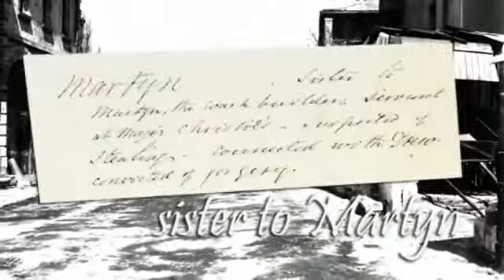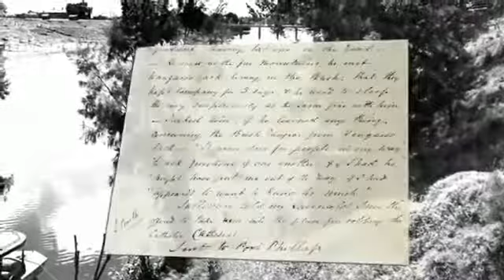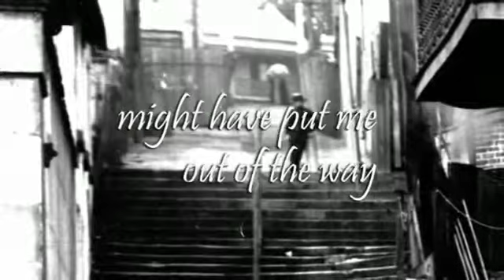The criminal underworld of Sydney in the 1840s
Featuring extracts from the Registry of Flash Men narrated by 'William Augustus Miles' (aka Fabian LoSchiavo)
This is a unique insight into the criminal underworld in Sydney during the 1840s. The volume was kept as an official surveillance record by William Augustus Miles who was Superintendent, then Commissioner, of Sydney Police in New South Wales from July 1840 to July 1848. Miles held the belief that much crime was caused by the contamination of innocent people, and that most of the crime in Sydney was the result of former convicts mixing with free immigrants. He believed that the criminal class required constant surveillance by the police.